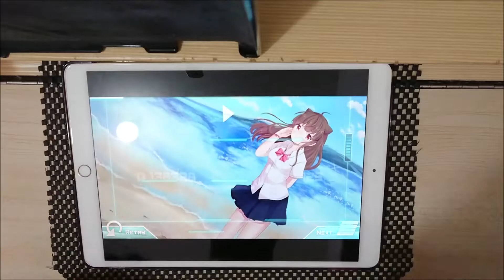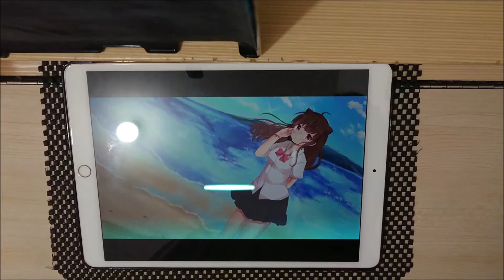[Dynamix Event] 夏色メランコリー (Mega) - All Perfect OMEGA Rank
Nice song.
I don't know should I record the Hard level. Anyway, I will do all of it tomorrow.

夏色メランコリー - 奏音 feat. 駄々子
Level 11 (Mega)
1000000 pts/ Rank Omega
Player: Sopus